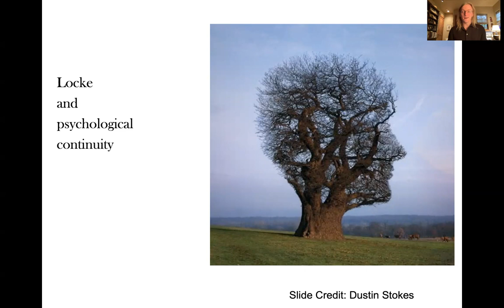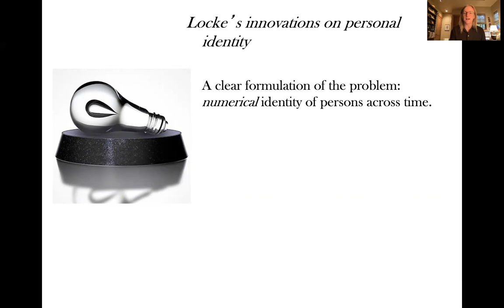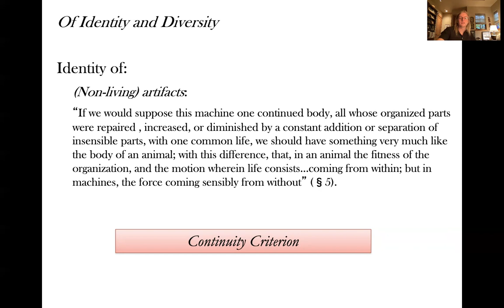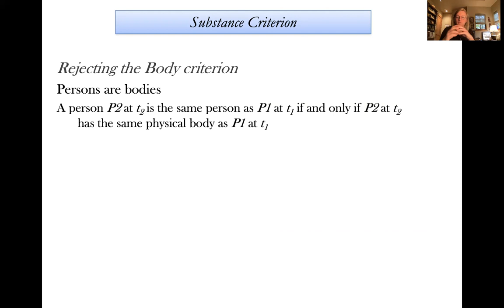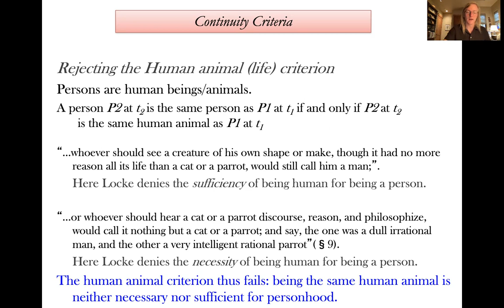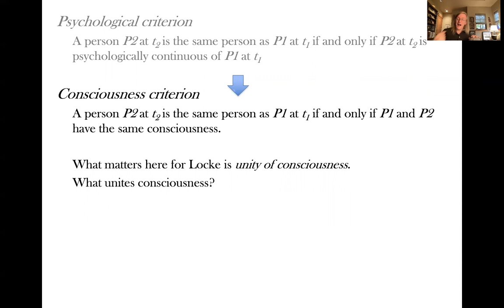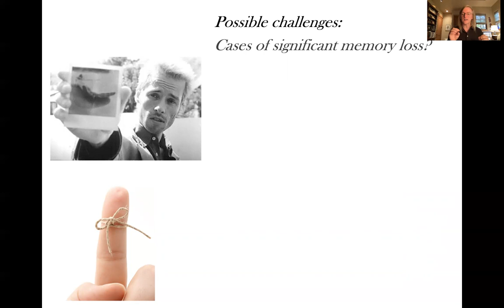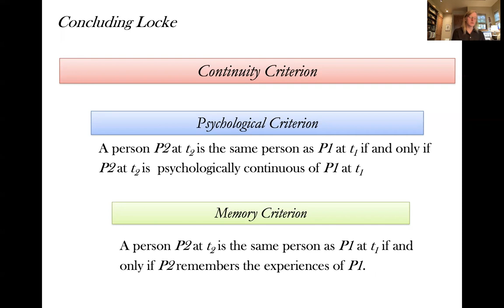Locke on Personal Identity Lecture